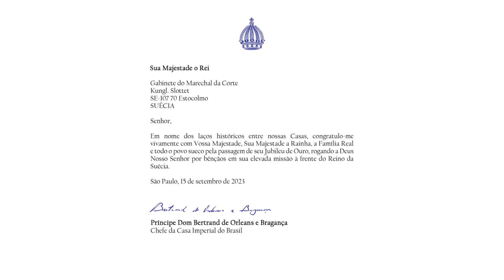DOM BERTRAND ENVIA MENSAGEM AO REI DA SUÉCIA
O Príncipe Dom Bertrand de Orleans e Bragança, enviou uma mensagem de felicitações a Sua Majestade o Rei da Suécia pela comemoração do Jubileu de Ouro.